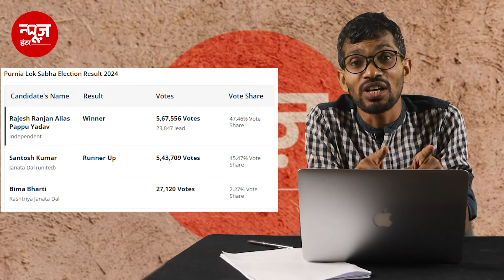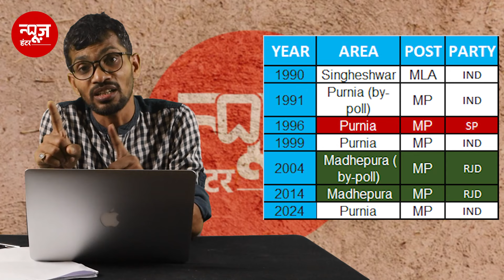Pappu Yadav के नाम निर्दलीय चुनाव लड़ने का कई कीर्तिमान है लेकिन कभी सजा नहीं मिली | News Hunters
पप्पू यादव INDIA गठबंधन में रहते हुए भी INDIA गठबंधन के ख़िलाफ़ चुनाव लड़कर सांसद बने है लेकिन कांग्रेस ने उनके ख़िलाफ़ कोई ऐक्शन नहीं लिया। इस तरह से पप्पू यादव दिग्विजय सिंह के बाद दूसरे अपवाद हैं जिनके साथ ऐसा हुआ है।